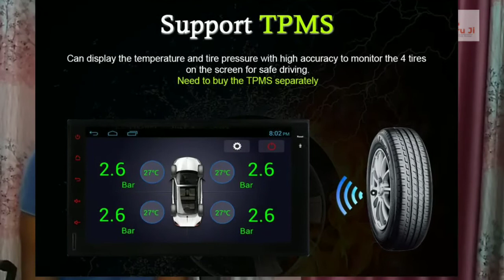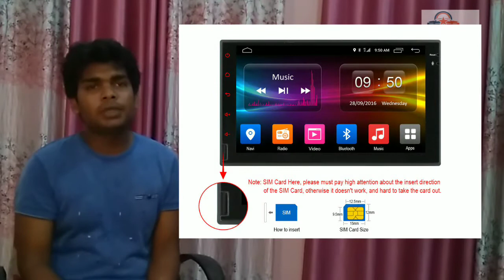car music system in hindi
Dosto ye video ownic c500 ki jankari batayi hai ise se acha music system khi nhi milega.